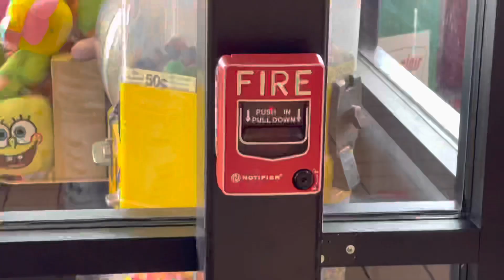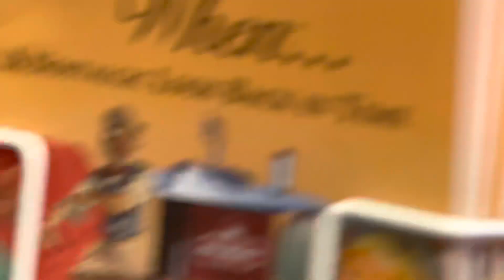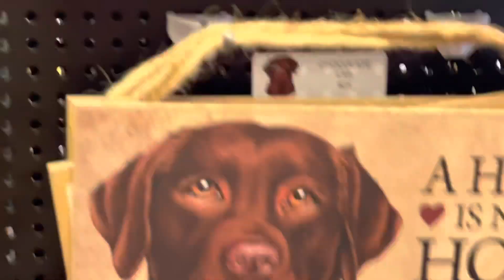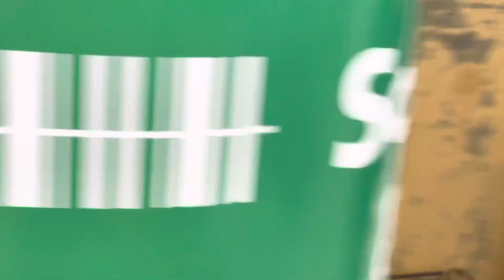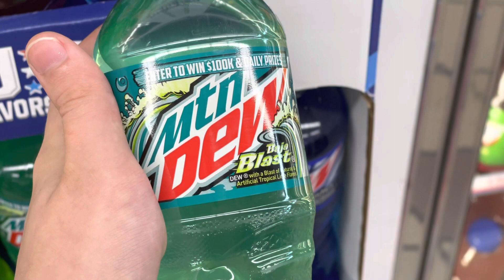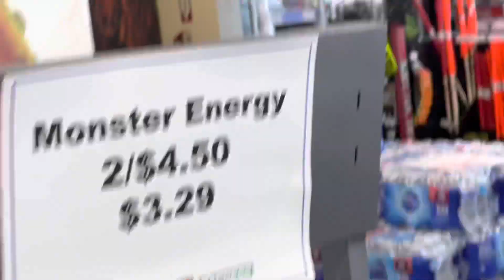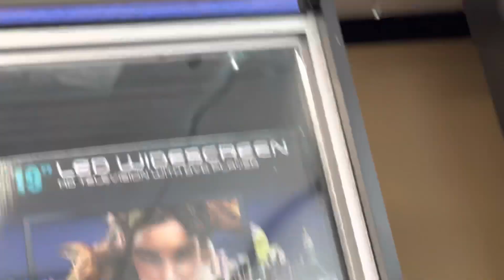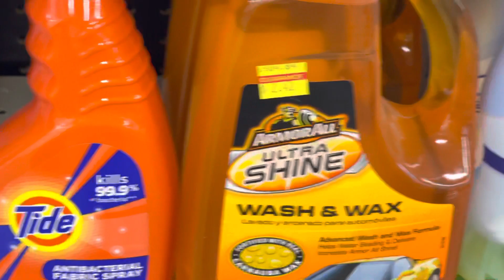A tour or the Johnsons corner truck stop Johnstown Colorado USA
Rick ash commerce city Colorado tour